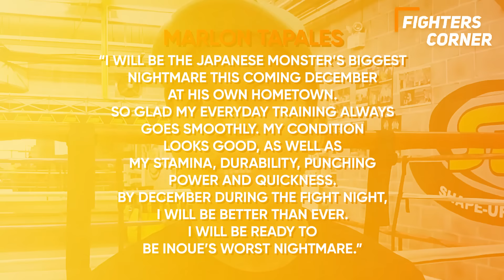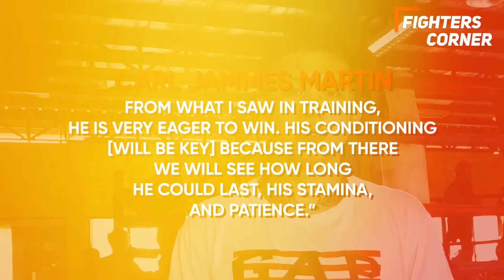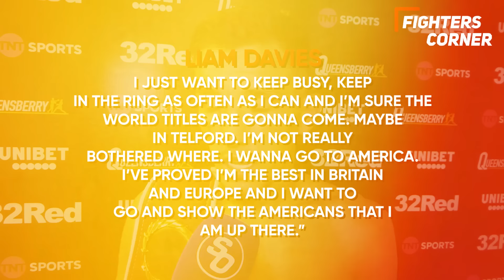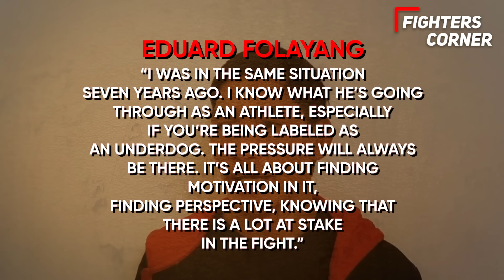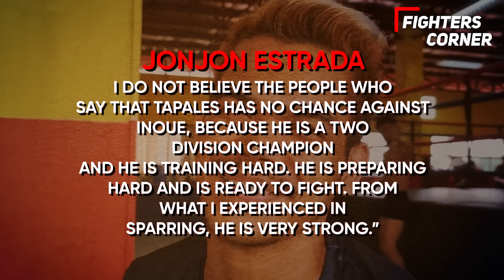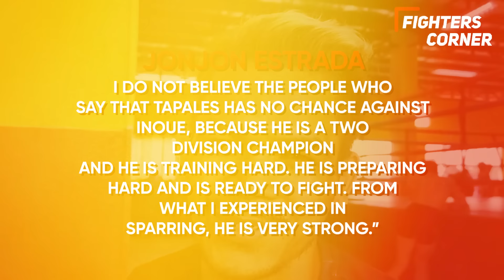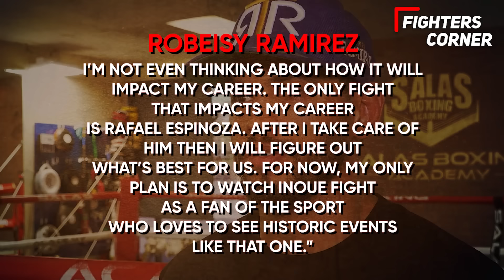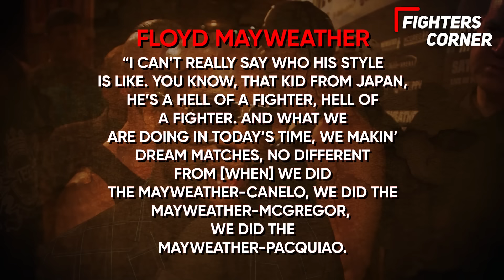Pros REVEAL Their Pick For Naoya Inoue VS Marlon Tapales..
Get ready for the battle of the year! Naoya Inoue and Marlon Tapales will face off in an epic showdown on December 26th, and the pros are buzzing with excitement! Wondering who they think will claim victory? Look no further! Join us as top sports analysts, trainers, and fighters reveal their predictions for Naoya Inoue VS Marlon Tapales. Brace yourself for a thrilling fight – the fiercest competitors have their eyes on the prize, and the world is waiting for the outcome. Don't miss witnessing this momentous clash!